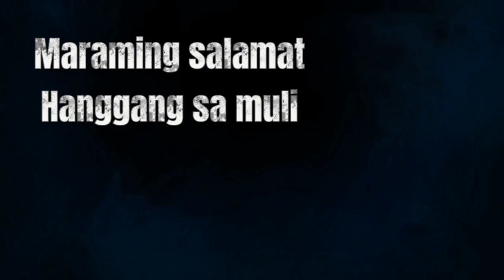ANG PANGALAN NYA AY MINERVA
Sender :  PLANTITO